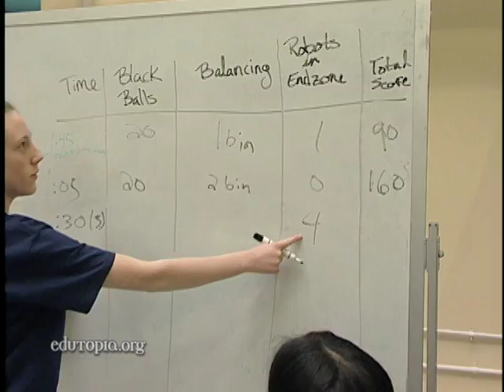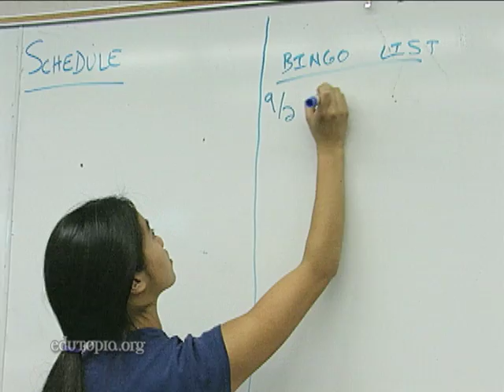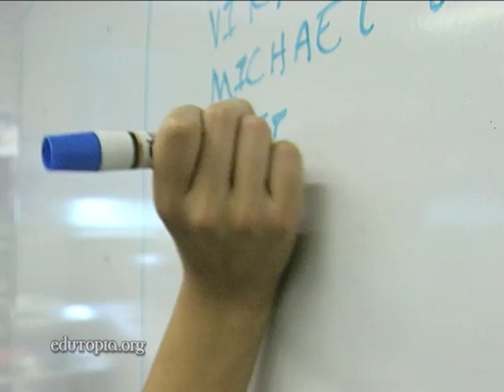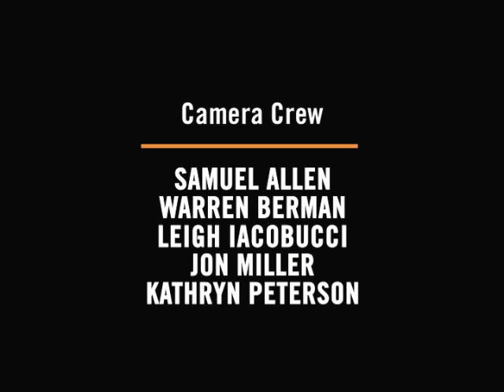High School Students Collaborate in Robotics Competition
Participation on their high school robotics team provides Colorado high school students with valuable lessons in applied mathematics and engineering -- and in the importance of teamwork.